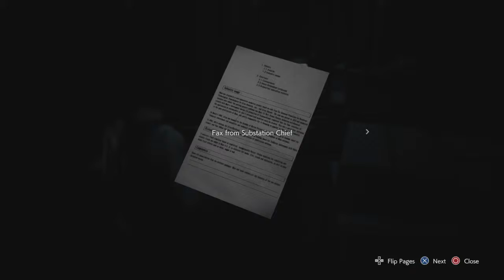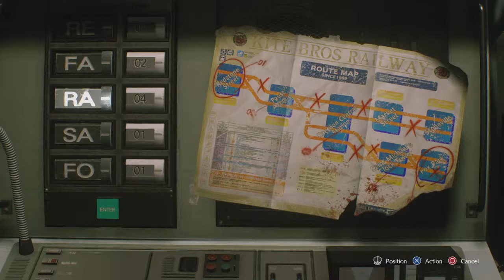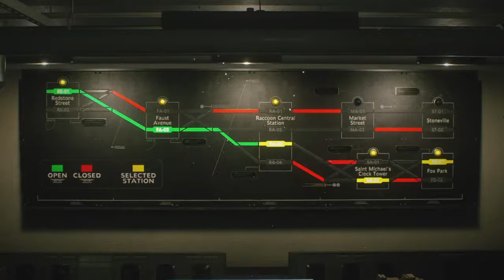Resident Evil 3